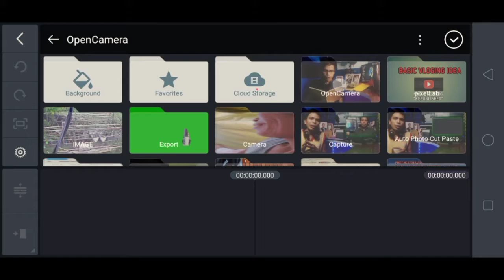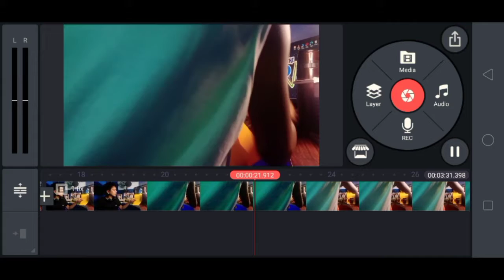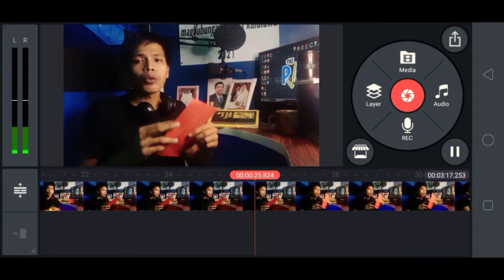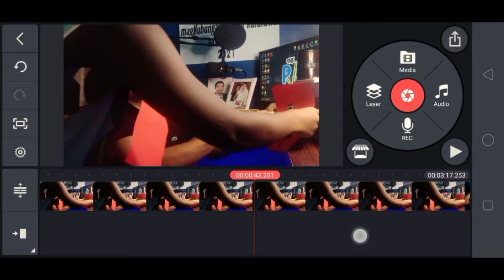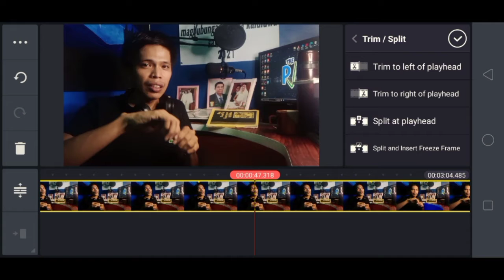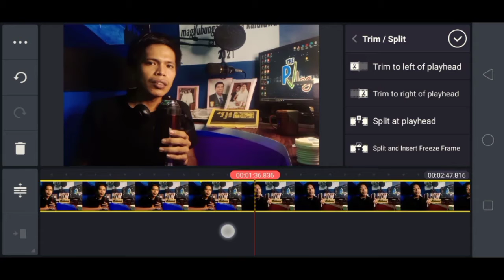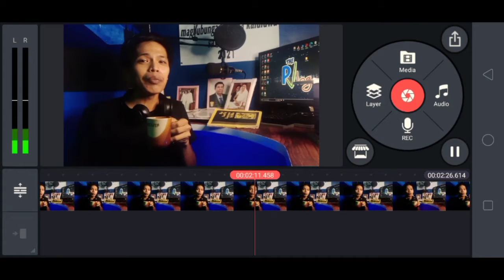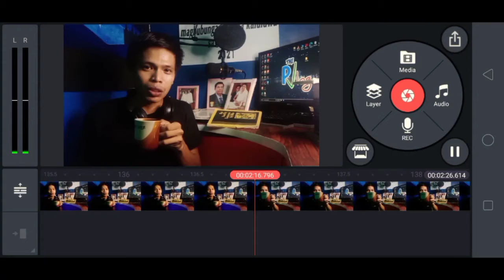ZACK KING HOW TO MAKE COFFEE THROUGH COLORED PAPERS | EDITING TRICK KINEMASTER TUTORIAL